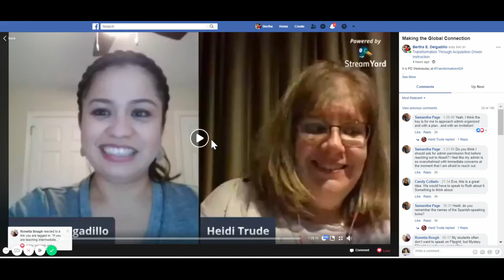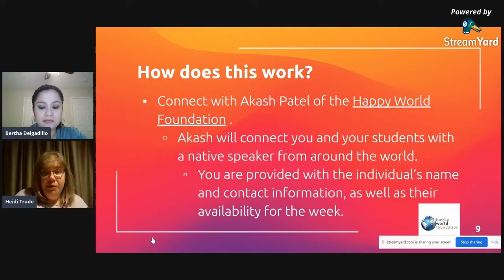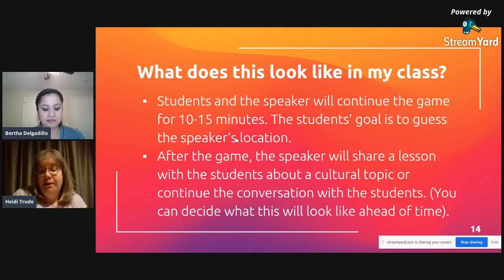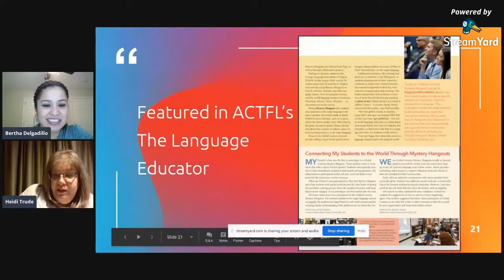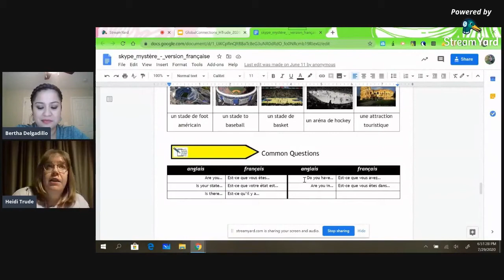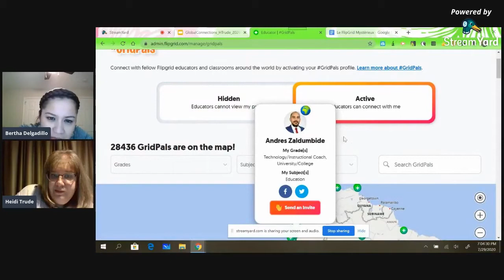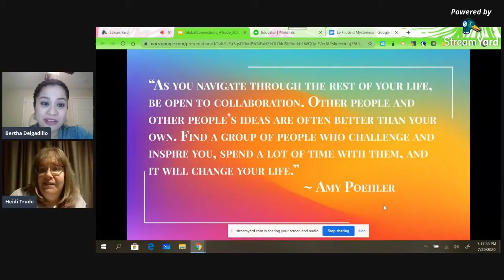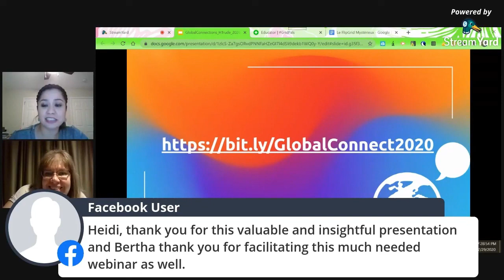Making the Global Connection with Heidi Trude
This conversation took place at the Transformation Through Acquisition Driven Instruction Facebook Group on Wednesday, July 29th, 2020 at 6 pm ET.